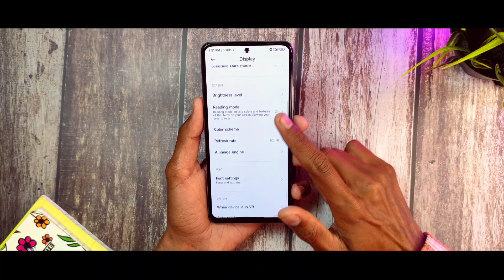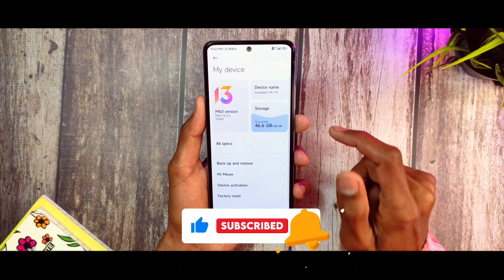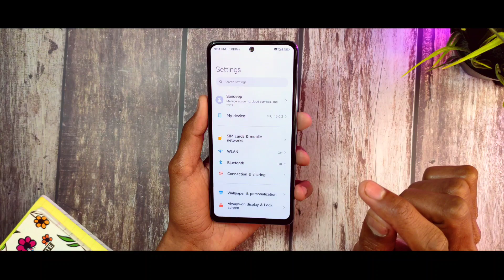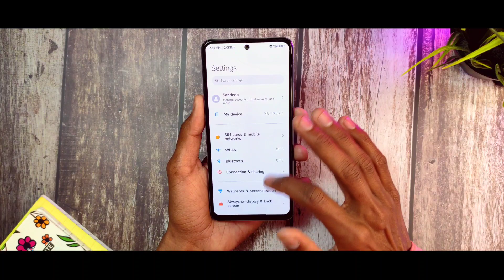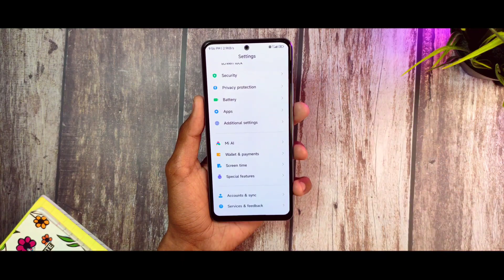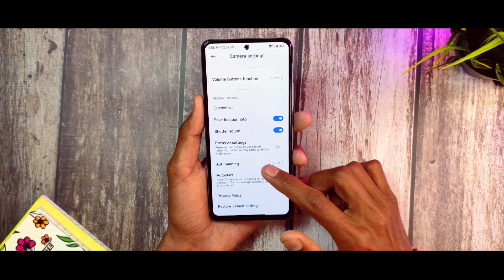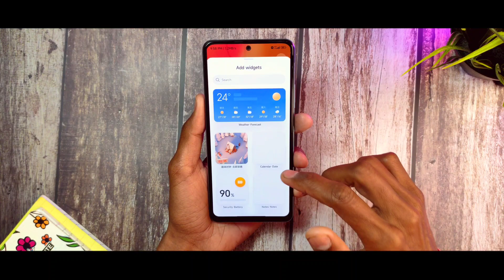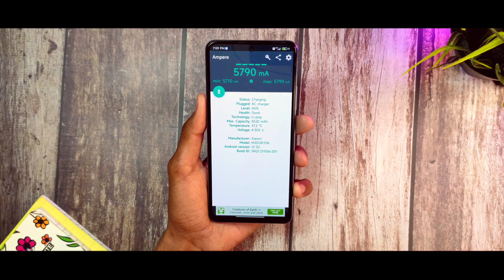OFFICIAL MIUI 13.0.2 A12 Stable Update impressions on Mi11X Poco F3 ⚡⚡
Xiaomi just rolled out stable miui 13 update in china for some xiaomi phones which includes redmi k40 also known as poco f3 and mi11x in india.

These devices will get stable MIUI 13 today
Mi Mix 4 V13.0.1.0.SKMCNXM
Mi 11 Ultra V13.0.1.0.SKACNXM
Mi 11 V13.0.1.0.SKBCNXM
Mi 11 Lite 5G V13.0.1.0.SKICNXM
Redmi K40 Pro / Plus V13.0.1.0.SKKCNXM
Redmi K40 V13.0.1.0.SKHCNXM
These devices will get MIUI 13 beta today
Mi Mix 4
Mi 11 Ultra / Pro
Mi 11
Mi 11 Lite 5G
Xiaomi Civi
Mi 10 Pro
Mi 10S
Mi 10
Mi CC 9 Pro / Mi Note 10
Mi Tab 5 Pro 5G
Mi Tab 5 Pro
Mi Tab 5
Redmi K40 Pro / Pro+ / Mi 11i / Mi 11X Pro
Redmi K40 / POCO F3 / Mi 11X
Redmi K40 Gaming / POCO F3 GT
Redmi K30 Pro / POCO F2 Pro
Redmi K30S Ultra / Mi 10T
Redmi Note 11 5G / Redmi Note 11T
Redmi Note 11 Pro / Pro+
Redmi Note 10 Pro 5G / POCO X3 GT
Redmi Note 10 5G / Redmi Note 10T / POCO M3 Pro
Redmi Note 9 Pro 5G / Mi 10i / Mi 10T Lite
Redmi Note 9 5G / Redmi Note 9T 5G
Redmi Note 9 4G / Redmi 9 Power / Redmi 9T
Some devices may be suspended because of Android 12 upgrade

MIUI 13 First Batch Devices (January-February)
Xiaomi CIVI
Mi 10S
Mi 10
Mi 11i
Mi 11X Pro
Mi 11X
Mi 10T
Redmi K30 5G Speed Edition
Redmi K30S Ultra
Xiaomi 11T
POCO F3
MIUI 13 Second Batch Devices (March-May)
Mi 10 Lite Zoom
Mi 10i
Xiaomi Pad 5 Pro 5G
Redmi 10
POCO X2
MIUI 13 Third Batch Devices (Later March)
Redmi K30 Ultra
Redmi K20
Redmi K20 (India)
Redmi K20 Pro
Redmi K20 Pro (India)
Redmi K20 Pro Premium Edition
Mi 9
Mi 9T
Mi 9T Pro
Mi CC 9
Mi CC 9 Pro
Mi Note 10 / Pro
Mi Note 10 Lite (Android 12)
Redmi 9C
Redmi 9 Activ (India)
Redmi 9 Prime
Redmi 9
Redmi 10X 4G
Redmi 9T
POCO X3 (India)
POCO X3 NFC
POCO M3
POCO M2
POCO M2 Reloaded
POCO C3
POCO C31
Xiaomi MIX FOLD
Some devices may not get MIUI 13 on global.